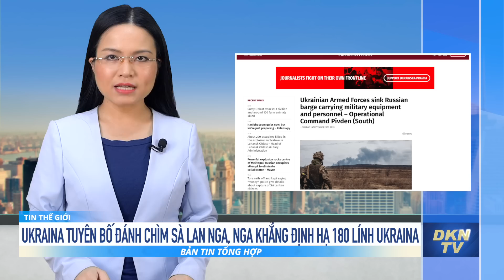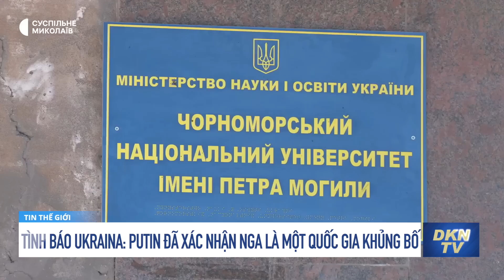Tin tổng hợp sáng 19/9: Ukraina tuyên bố đánh chìm sà lan Nga, Nga khẳng định hạ 180 lính Ukraina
0:00 Điểm tin
1:41 Tổng thống Zelenskyy: Bây giờ có vẻ yên tĩnh, nhưng chúng tôi đang chuẩn bị cho giai đoạn tiếp theo
3:36 Ukraina tuyên bố đánh chìm sà lan Nga, trong khi Nga khẳng định hạ 180 lính Ukraina
5:12 Tại Kharkiv, quân đội Ukraina đã thu giữ một xe tăng tinh nhuệ T-90M của Nga trị giá tới 5 triệu USD
6:47 Ca sĩ Alla Pugacheva yêu cầu Bộ tư pháp Nga đưa bà vào danh sách ‘điệp viên nước ngoài'
8:26 Tổng cục tình báo Ukraina: Vladimir Putin đã xác nhận tư cách của Nga là một quốc gia khủng bố
9:55 Phần Lan cân nhắc tắt đèn đường ban đêm để tiết kiệm năng lượng
11:34 Liên Hợp Quốc lên án việc đóng cửa trường dành cho nữ sinh ở Afghanistan
13:14 Tổng thống Biden ban bố tình trạng khẩn cấp ở Puerto Rico vì bão Fiona
14:03 Nhật Bản gồng mình đối phó cuồng phong Nanmadol
15:32 Nhà cửa đổ sập sau trận động đất mạnh tại Đài Loan
16:44 Việt Nam cử Bộ trưởng Ngoại giao Bùi Thanh Sơn dự lễ tang Nữ hoàng Anh